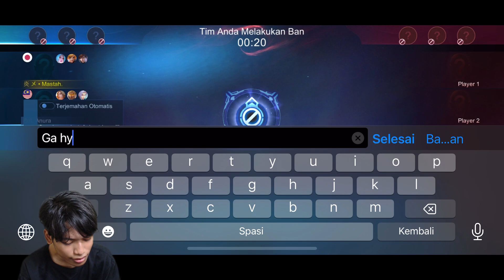PRANK MATI 5X TERUS EPIC COMEBACK! - Mobile Legends